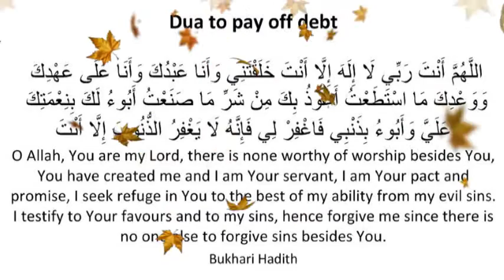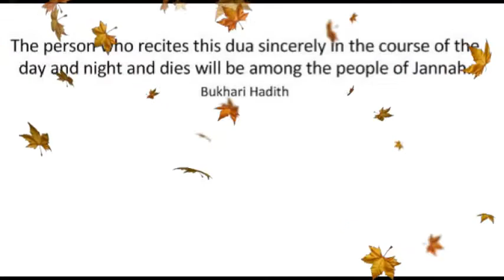Dua to pay off debt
Debt: In this materialistic world where the focus has become running after the whims and fulfilling whatsoever the heart desires, we tend to lose focus on our real goals and begin taking certain matters that are forbidden or discouraged in Islaam, too lightly.
Debt: And the matter of taking loans and being in debt is definitely one of them.
Debt: And I am NOT talking about taking an “interest based” loan. That is HARAAM for sure. The kind of loan I am talking about is one without interest……one that does NOT involve riba….. The kind that is allowed, yet discouraged in Islaam.
Debt: Many people have a very casual approach to being in debt and take out loans, not for some urgent need but, because they want to expand their businesses or keep up with others in buying new cars or furniture or other temporary luxuries of this life.
Debt: Taking loans and being in debt is a GRAVE…..GRAVE matter. Islam takes the matter of debt very seriously and warns against it and urges the Muslim to avoid it as much as possible. And yet, we don’t see it as such.
Debt: 1) The Prophet (Sal Allaahu Alaiyhi wa Sallam) used to seek protection from it
Debt: The Prophet (Sal Allaahu Alaiyhi wa Sallam) used to say in his prayer:
Debt: 2) The person in debt will not enter Paradise until the debt is paid off!
Debt: Muhammad ibn Jahsh said: ‘We were sitting with the Messenger of Allaah (Sal Allaahu Alaiyhi wa Sallam) when he raised his head towards the sky, then he put his palm on his forehead and said: “Subhaan-Allaah! What a strict issue has been revealed to me!” We remained silent and were afraid. The following morning I asked him,
Debt: 3) Unnecessary loans is a cause of PUNISHMENT and the WRATH OF ALLAAH!
Debt: The Prophet (Sal Allaahu Alaiyhi wa Sallam) said:
Debt: 4) The Prophet (Sal Allaahu Alaiyhi wa Sallam) didn’t pray his Janazah
Debt: The Prophet (Sal Allaahu Alaiyhi wa Sallam) refrained from offering the funeral prayer for someone who had died owing two dinars, until Abu Qataadah (a Sahaabi) promised to pay it off for him. When he saw him the following day he said,
Debt: 5) The soul of the one in debt is suspended
Debt: “The soul of the believer is held hostage by his debt in his grave until it is paid off.” Tirmidhi,
Debt: Explaining this hadeeth al-Suyooti said: “It (soul) is detained and kept from reaching its noble destination. Al-‘Iraaqi said: “No judgment is passed as to whether it will be saved or doomed until it is determined whether his debt will be paid off or not.”
Debt: 5) The one in debt is a prisoner
Debt: The debtor is a prisoner, as the Prophet (Sal Allaahu Alaiyhi wa Sallam) said
Debt: Statements of Sahaabah regarding debt
Debt: Umar ibn al-Khattaab said: Beware of debt, for it starts with worry and it ends with war. (Maalik in al-Muwatta).
Debt: And Ibn ‘Umar said: “O Humraan, fear Allaah and do not die in debt, lest it be taken from your good deeds when there will be no dinars and no dirhams.”
Debt: When is taking a loan permissible?
Debt: The Ulama warn us about how difficult the issue of debt is, and that it should not be undertaken except in cases of necessity.
Debt: Based on this, there are three conditions for debt to be permissible:
Debt: 1- The borrower should be determined to repay it.
Debt: 2- It should be known or thought most likely that he is able to repay it,
Debt: 3- It should be for something that is permissible according to Sharee’ah.

debt meaning
get out of debt
debt consolidation
national debt
credit card debt
debt settlement
why is greece in so much debt
debt define